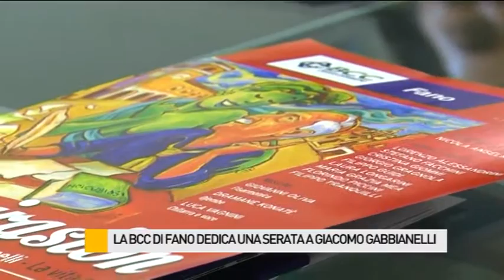La BCC di Fano dedica una serata a Giacomo Gabbianelli